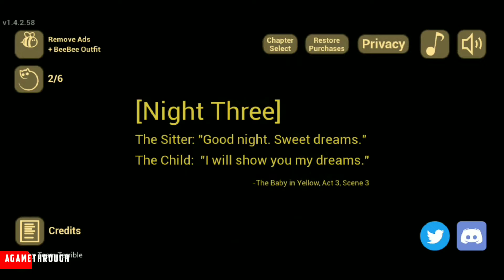The Baby in Yellow Mobile Horror Game Walkthrough Part 1 (Android, ios)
★★★★★ White Rabbit Update - Out Now! ★★★★★

★★ 5 Chapters ★★
★★ Hidden collectables ★★
★★ Fun Ragdoll Physics ★★
★★ Puzzles ★★
★★ Jump scares ★★
★★ BIG HEAD MODE ★★
by Team Terrible

The Baby in Yellow Gameplay Walkthrough Part 1 (Android, ios)

►Online/Offline: Offline